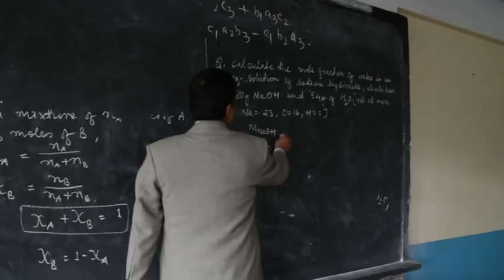School To College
Three senior students share their thoughts on the future following departure from the quiet sanctuary of their school.

For more information about the UK Committee of Dr Grahams Homes, a registered charity in Scotland (SC016341) please